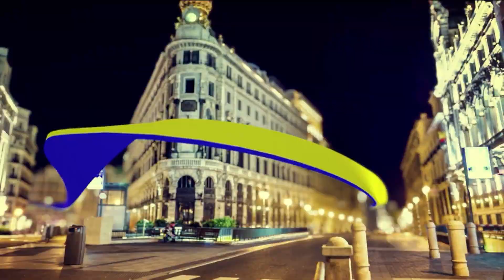The State of the Union: Is the EU steering down the right path?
"Making our imperfect union ever more perfect": that was the stated aim of European Commission President Jean-Claude Juncker, as he delivered his final State of the Union address to MEPs on September 12. Amid his pledges were plans for an additional 10,000 European border guards; boosting the EU's standing as a foreign policy power; cracking down on money laundering; bringing in new laws against election manipulation - and much more.
After Juncker laid out his vision for his final year in the job - and the long-term future of the EU - we’re asking whether he hit the right notes, and in which direction Europe is heading.
Produced by Isabelle Romero, Anaïs Guérard and Mathilde Bénézet.